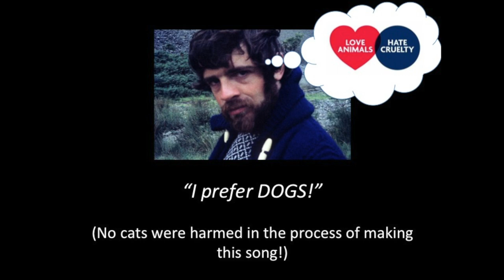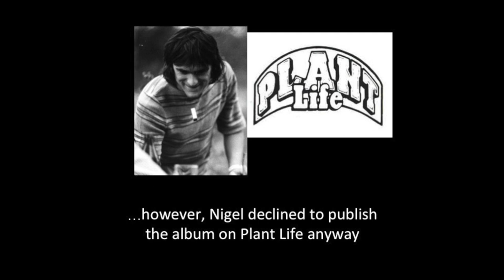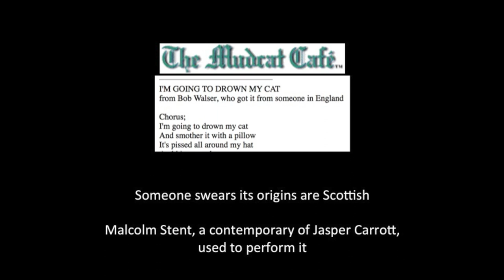Drown My Cat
I'M GOING TO DROWN MY CAT
LYRICS in full:

Chorus:
Then I’ll  smother it with a pillow
He 's pissed all around my hat
And he’s going to have to pay
But I'm not into cruelty
So when I've done dissecting it,
I'm sending of the bits to the RSPCA

Fare thee well, wee mog
You have widdled once too often
I'm off to buy a dog, that is clean and well behaved
You never discriminated
About the place where  you urinated
So, “Rest in pee” will be
The epitaph on your grave!

Chorus

Well,  to get you potty trained
I have struggled til my strength
Just like your bladder has been drained
All over walls and floor s and chairs
How your metabolism keeps booming
When you produce more than you're consuming
Is really quite beyond me
So, Kitty, say your prayers!

Chorus

I’ll take my cricket bat
Which is made of finest willow
And sort you out with that
End my troubles at a blow
But I don't envy St Peter
As he waits at the gates to greet ya
You’ll watch til he's not looking
Then you'll widdle through his halo!

Chorus

(Some references have been changed in USA versions… baseball bat for cricket bat; ASPCA for RSPCA; dear kitty for wee mog; piddle for widdle.)

Recorded at BBC Radio Oxford, broadcast in 1979.
Jeremy Patterson: lead vocal
Martin Cole: guitar; doo-wop stylings; harmony vocal
Phil Ferrar: tenor banjo; harmony vocal
Ted Crum: “wardrobe” double bass; harmony vocal